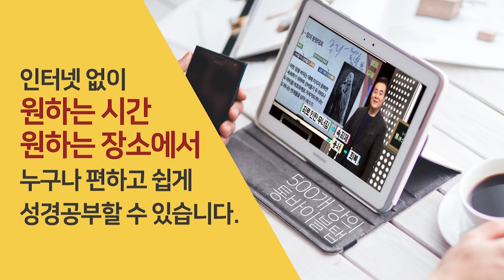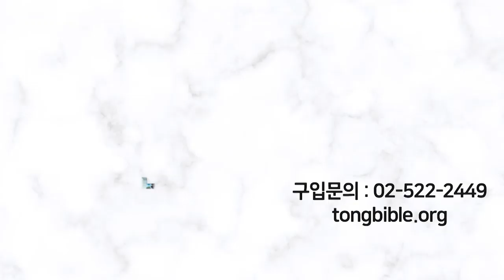민족, 민족주의, 제국주의, 그리고 제국과 제사장 나라 | 성경과 5대제국-선행학습 애굽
선행학습 - 애굽과 성경 2

- 민족, 민족주의, 제국주의, 그리고 제국과 제사장 나라